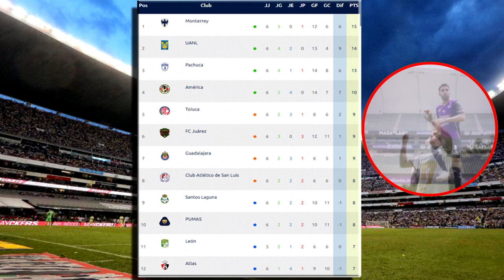🔴En Vivo: Monterrey vs Queretaro | ✅ Partido Jornada 7 | Fox Sports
Donde ver Monterrey vs Queretaro en vivo el jueves 15 de Febrero 2023. Monterrey vs Queretaro, Monterrey vs Queretaro En Vivo , les dejo los canales con país y donde ver hoy el partido Monterrey vs Queretaro En Vivo, La liga MX 2023, Monterrey vs Queretaro, Monterrey vs Queretaro, Pronostico Atlas Vs Monterrey 2-1. Gol de Chivas, Gol Atlas.

Monterrey vs Queretaro en vivo hoy, Donde ver Monterrey vs Queretaro En Vivo el jueves 9 de febrero 2023, Donde ver Monterrey vs Queretaro Liga MX 2023, en que canal ver, hora, día, en vivo les dejo los canales con país y donde ver hoy el partido Monterrey vs Queretaro, en vivo Liga MX, Monterrey vs Queretaro, memes previas al partido, Monterrey vs Queretaro, en vivo, memes Monterrey vs Queretaro, gol de Atlas, Gol de Chivas, Gol Querétaro.